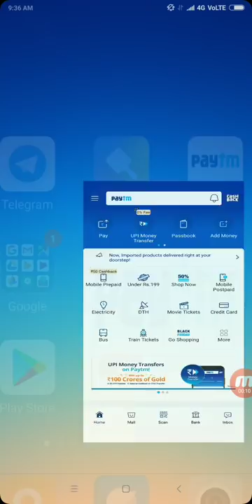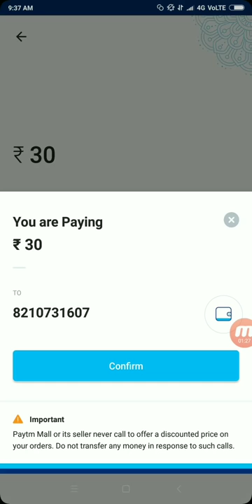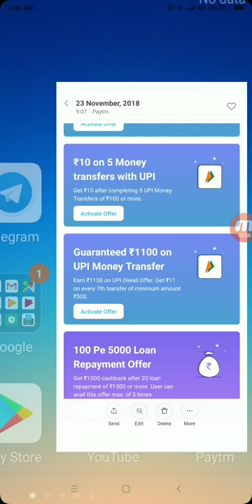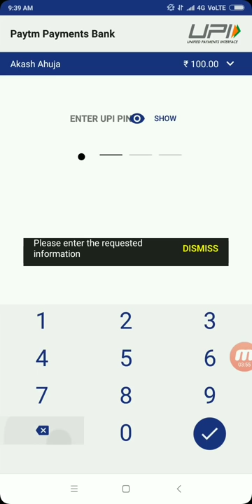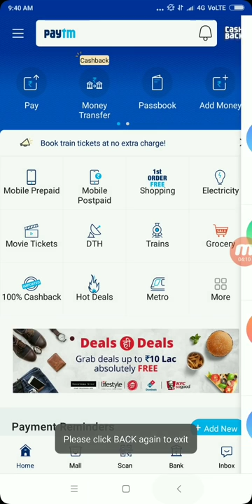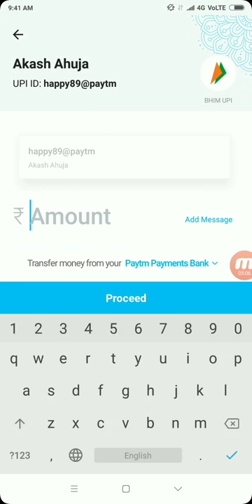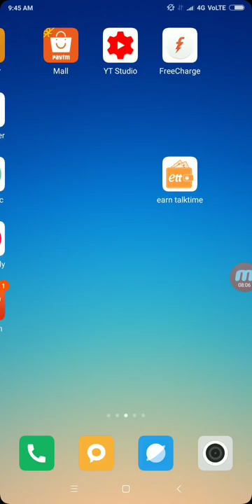Paytm New UPI OFFER Earn ₹1,000 upto || Paytm Add money New Offer November 2018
Paytm Add In Your Paytm Wallet Rs 1000 Rupees Free 100℅ Working This Promocode And Real 2018 October Latest Promocode Launch Hurry Up Friends Use This Promocode And Get Rs.1,000 Free Paytm Cash